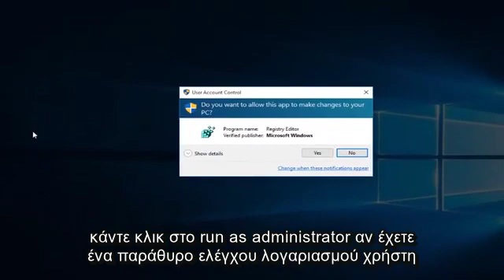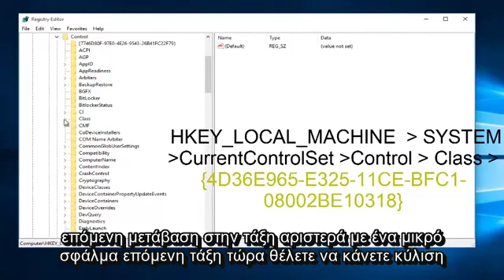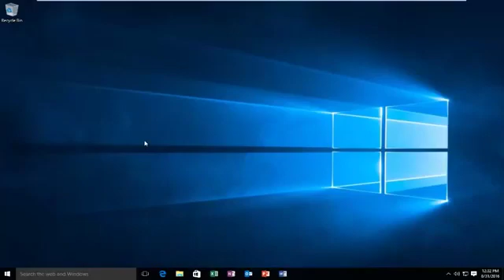Δεν είναι δυνατή η ανάγνωση ή η εγγραφή CD / DVD στα Windows 7/8/10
Πώς να ξεπεράσετε το πρόβλημα του CD / DVD ROM να μην είναι δυνατή η ανάγνωση του CD / DVD. Ένα απλό βήμα που περιλαμβάνει τον επεξεργαστή μητρώου. χωρίς φασαρία και πολύ γρήγορη, απλώς κάντε επανεκκίνηση αφού το κάνετε.

Διαδρομή στο μητρώο:
 HKEY_LOCAL_MACHINE › SYSTEM › CurrentControlSet › Class Control › 4D36E965-E325-11CE-BFC1-08002BE10318

Αυτό το σεμινάριο θα ισχύει για υπολογιστές, φορητούς υπολογιστές, επιτραπέζιους υπολογιστές και tablet με λειτουργικά συστήματα Windows 10, Windows 8 / 8.1, Windows 7. Λειτουργεί για όλες τις μεγάλες κατασκευές υπολογιστών (Dell, HP, Acer, Asus, Toshiba, Lenovo, Samsung).

Εάν ο υπολογιστής σας δεν μπορεί να εγγράψει δίσκους, δοκιμάστε να χρησιμοποιήσετε διαφορετικό τύπο δίσκου. Δηλαδή, δεν μπορείτε να εγγράψετε έναν δίσκο DVD-R σε μια μονάδα δίσκου που δεν υποστηρίζει τεχνολογία DVD-R.

Για δοκιμαστικούς σκοπούς, δοκιμάστε μερικές διαφορετικές μάρκες CD-R (εγγράψιμη μονάδα δίσκου). Οι δίσκοι CD-R υποστηρίζονται από όλες τις εγγράψιμες μονάδες δίσκου.

Η μονάδα δίσκου σας μπορεί να προσαρμόσει διάφορες ιδιότητες του λέιζερ και την περιστροφή του δίσκου ώστε να ταιριάζει με τις ιδιότητες του δίσκου, αλλά ενδέχεται να μην είναι δυνατή η εύρεση αντιστοίχισης με ορισμένες παρτίδες εγγράψιμων μέσων.